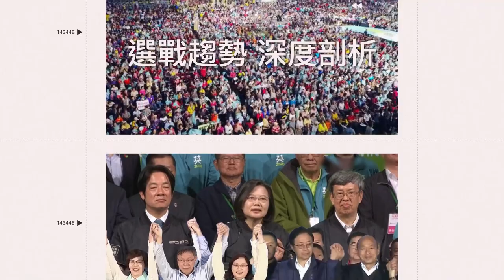超美金屬光蟲卻是外來種！蛀蝕台灣樹藤 達人挖開全是蟲蛹超驚人｜三立娛樂星聞